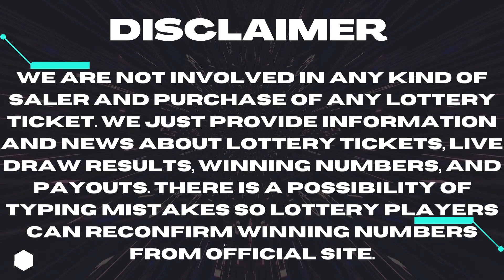Gimme 5 Lottery Sep 25 2023 – Next Estimated Jackpot Prize $100,000 - Winning Numbers - Live Draw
Today September 25, 2023, Find here uploaded Next Gimme 5 Lottery Results, Top payouts, and winning numbers for today and past 30 days in this video.

The Multi State Lottery Association (MUSL) releases Next Gimme 5 Sep 25, 2023, results for today. The Multi-State Lottery always conducts Gimme 5 live drawings every day, at 07:00 p.m., EST.